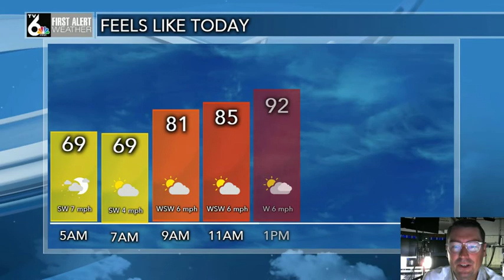First Alert Forecast